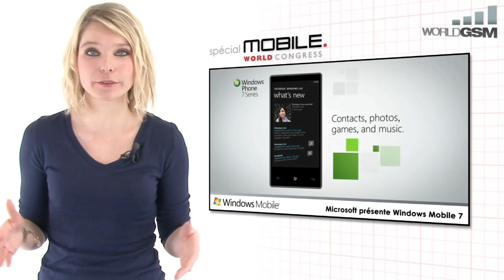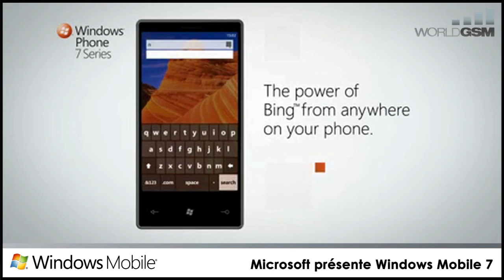WORLDGSM : BUZZ MOBILE EDITION DU 23 FÉVRIER 2010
BUZZ MOBILE retrace toute l'actualité de la téléphonie mobile : les sorties de nouveaux mobiles, les nouvelles techno et les exclusivités...

Aujourd'hui, Emilie revient sur une actualité riche avec des images exclusives et des reportages insolites!